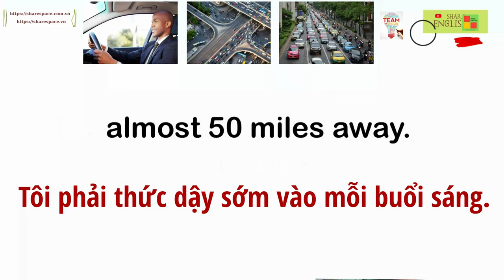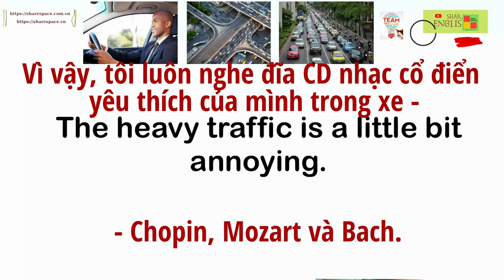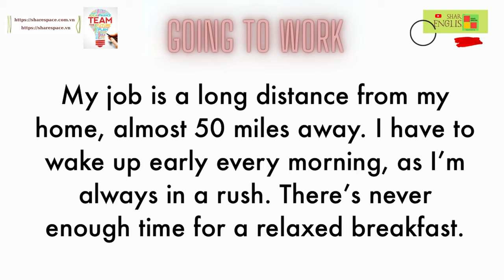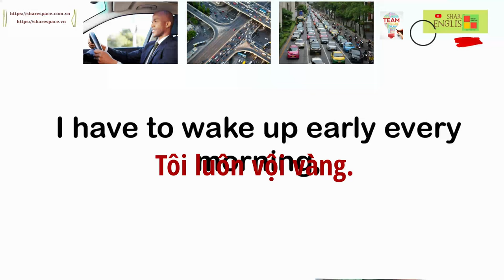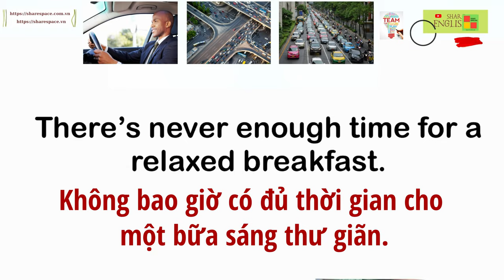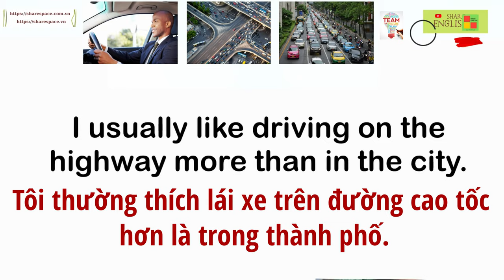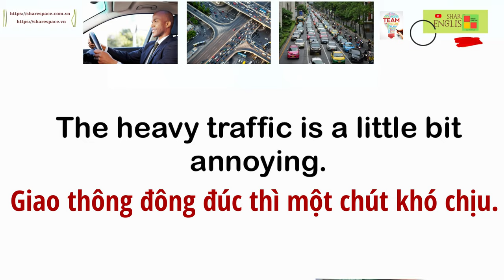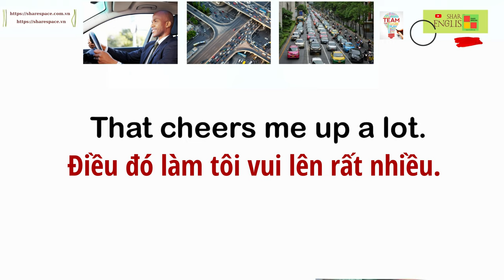Luyện đọc, cải thiện phát âm trong tiếng Anh- Going to work